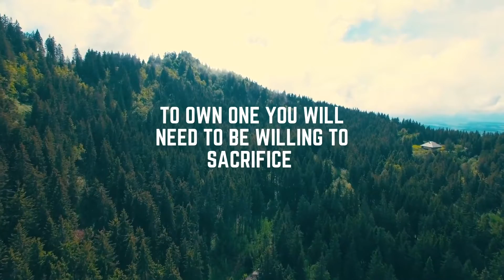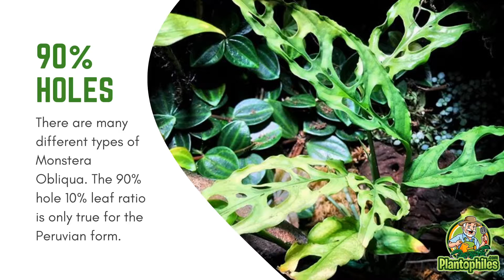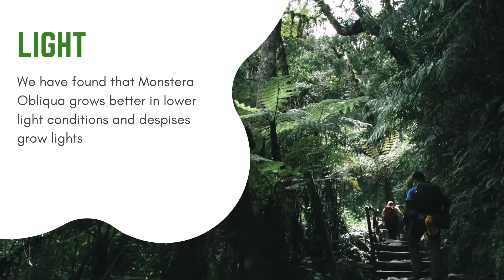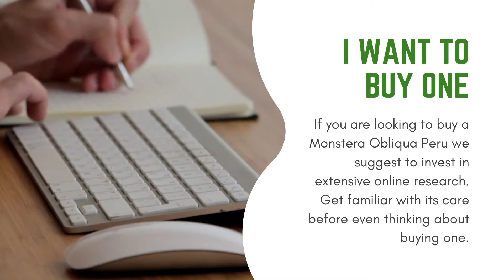Monstera Obliqua ― The Unicorn Aroid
Monstera Obliqua Peru is a rare aroid plant in the monstera family. When mature it gets the 90% holes 10% leaf ratio. But it is important to note that not all Monstera Obliqua plants develop holes. Most Obliqua plants have no holes at all. Good examples are the Monster Obliqua Panama and the Monstera Obliqua Brazil.

Monstera Obliqua Peru is not an easy houseplant to keep as it has high humidity requirements and is very prone to nutrient deficiencies. Therefore it is best kept in a greenhouse or vivarium or terrarium environment where humidity can be kept above 90% using a misting system or by spraying water manually.

It has also been discovered that the Monstera Obliqua Peru does well in mild temperatures and needs less light than originally thought. The leaves on the Obliqua Peru are often yellowing if you are using an artificial grow light. It is therefore suggested to keep a good distance between the plant and the grow light. The best method is to make use of natural sunlight.

Propagation of the Monstera Obliqua Peru can either be done by stem cuttings or runners. Taking cuttings from runners has been proven to be a very successful method as the plants often produce them readily and you can get multiple cuttings from one runner. Stolon is a synonym for runner and basically means a stem that is growing section per section mostly without any leaves.

In its juvenile form, Monstera Obliqua Peru has no holes at all. The bigger it grows the more holes it develops until it reaches the famous 90% holes 10% leaf ratio. Although the Monstera Obliqua Peru is said to be a climber in its natural habitat, it has never been seen to climb when kept as a houseplant.

If you would like to get even more info about Monstera Obliqua, read our blogpost on plantophiles.com: